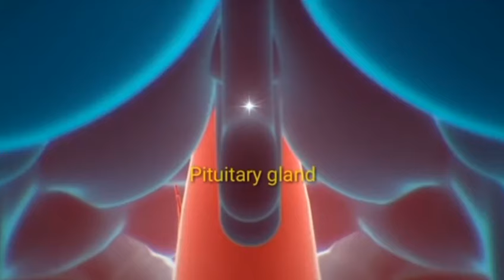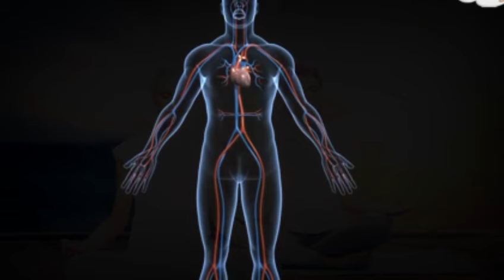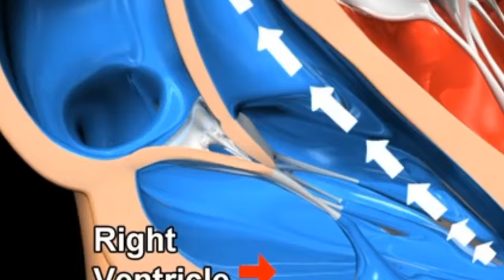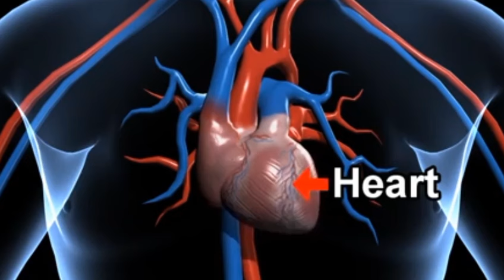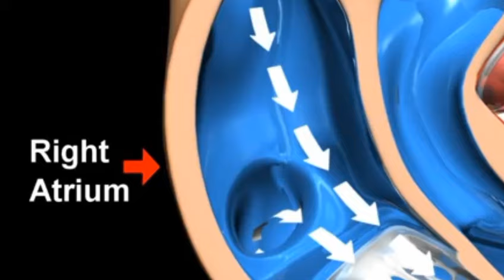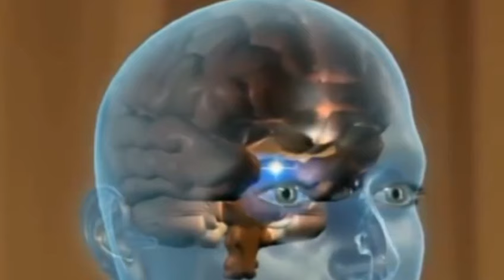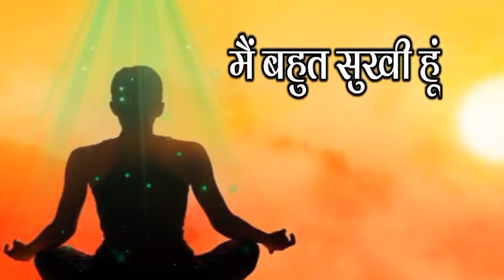सम्पूर्ण स्वास्थ्य का वरदान पायें | Powerful Healing Meditation Commentary | Ishvariya Khajana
सम्पूर्ण स्वास्थ्य का वरदान पायें | Powerful Healing Meditation Commentary | BK Kabir |

अमृतवेला योग में कोरोना पेशन्ट को सकाश दें | Amritvela Meditation Commentary | BK Kabir |

YouTube.com/Bkkabir

ஜ●▬▬▬▬▬ஜ۩۞۩ஜ▬▬▬▬●ஜ

           ★彡 सम्बन्ध संपर्क की 彡★
≈≈≈≈≈≈≈≈≈ आत्माओ को ≈≈≈≈≈≈≈≈

 ᖇᗩᒍYOGᗩ ᗰEᗪITᗩTIOᑎ ᑕOᑌᖇՏE
                          ᴊᴏɪɴ
                         करवाएं

                       ᵒʳ ᴡʀɪᴛᴇ
                 Oℳ   Տℍᗅℕᝨⅈ
                    ᵃᵗ ᵗʰⁱˢ ☟  ɴᴏ

ஜ●▬▬▬▬▬ஜ۩۞۩ஜ▬▬▬▬●ஜ

                       के
                VARIETY
ᏆᑎᑎᝪᐯᗩᎢᏆᐯᗴ & ᑕᖇᗴᗩᎢᏆᐯᗴ
              CONTENTS

                       ᵒʳ ᴡʀɪᴛᴇ
               ℳℰℛᗅ ℬᗅℬᗅ
                    ᵃᵗ ᵗʰⁱˢ ☟ ɴᴏ

ஜ●▬▬▬▬▬ஜ۩۞۩ஜ▬▬▬▬●ஜ

                    ɾҽցαɾժs,
llıllııllıllı ईश्वरीय खजाना टीम ıllıllııllıll

ஜ●▬▬▬▬▬ஜ۩۞۩ஜ▬▬▬▬●ஜ

Your Query:-
how to heal my mind and body
healing meditation commentary
bk kabir Amritvela commentary
bk kabir healing meditation
meditate to heal family
सवेरे उठकर क्या करना है
morning meditation bk kabir
night meditation
numasham commentary
बाबा को चार्ट कैसे दे
विश्व को सकाश कैसे दें
how to clean my aura
5 minute before sleep meditation
forgiveness guided meditation
success guided meditation
meditation kaise Kare
जिनसे प्यार करते है उनके‌ संस्कार कैसे बदलें
जो सोचोगे वही होगा
जब भी समय मिले भगवान से करें दिल की बात
सम्पूर्ण स्वास्थ्य का वरदान पायें